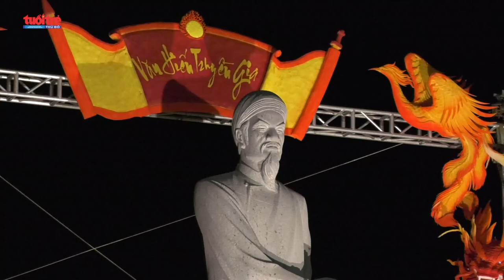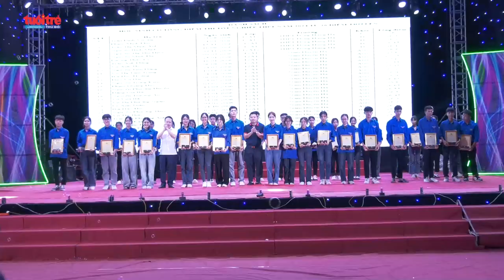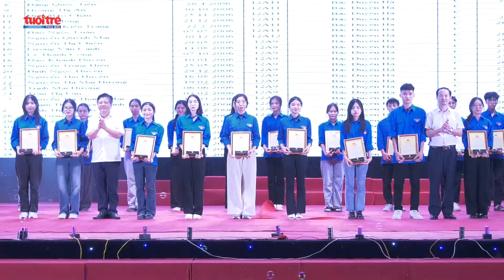Khơi dậy tinh thần hiếu học qua các chương trình trao học bổng | Báo Tuổi trẻ Thủ đô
Tối 1/8, tại Khu lưu niệm nhà bác học Lê Quý Đôn (xã Độc Lập, huyện Hưng Hà, Thái Bình), Ban Thường vụ Huyện ủy Hưng Hà phối hợp với Đài Phát thanh và Truyền hình Thái Bình, Tỉnh đoàn Thái Bình, Báo Thái Bình, Báo Tuổi trẻ Thủ đô, Học viện Thanh Thiếu niên Việt Nam tổ chức đêm Gala “Tiếp nối truyền thống - Khát vọng vươn lên” năm 2024.